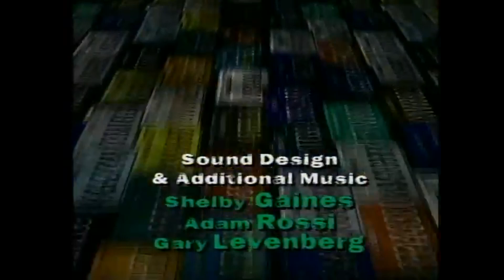Van-Pires (1997) - Intro